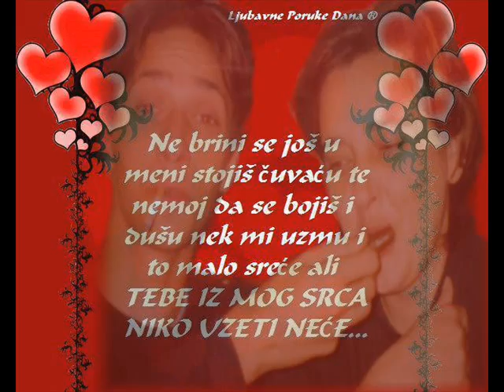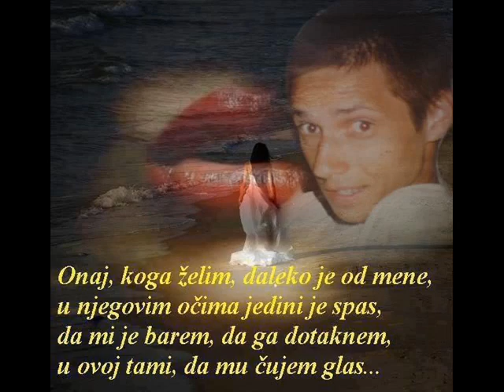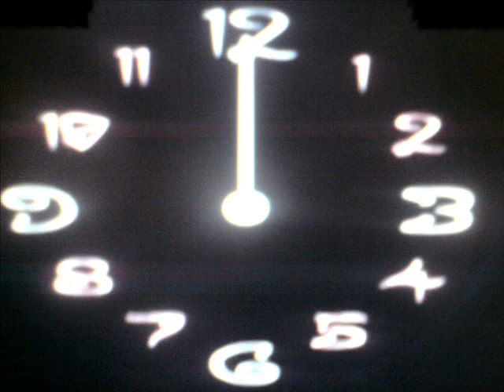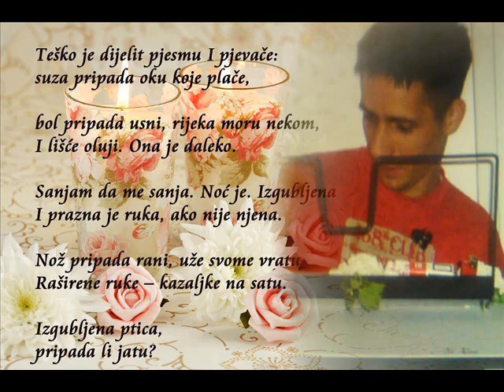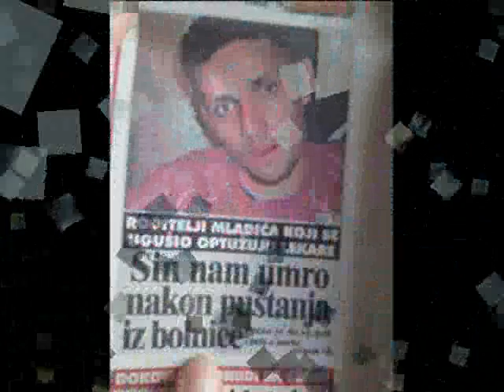ALEKSANDAR VUJIC VUJIC BAJAGA IN MEMORIJAM 1093-2010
KAD KAZALJKE SE POKLOPE. SECANJA NA MOGA SINA KOJI VISE NIJE SA NAMA ...ALI CE ZAUVEK OSTATI U SRCU..SVIRAO JE DOCEK NOVE 2010 GODINE...TO MU JE BIO ZADNJI DAN ZIVOTA..PROSLE SU CETIRI GODINE...ALI ON JE JOS UVEK U MOM SRCU...MOZDA SADA SVIRA DOCEK S ANDJELIMA.